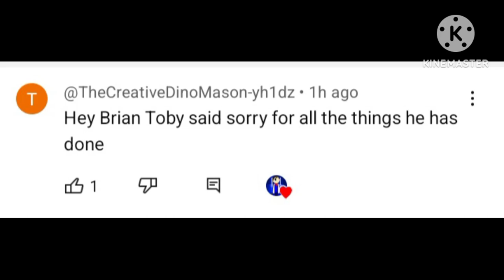Guys look (read description)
he ❤️ @TheCreativeDinoMason-yh1dz 's comment and he  accepted it